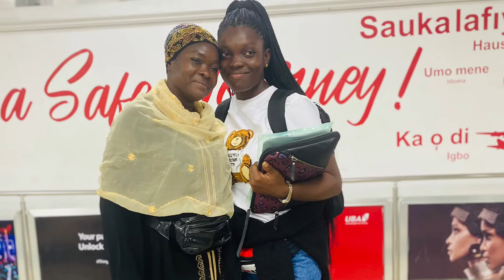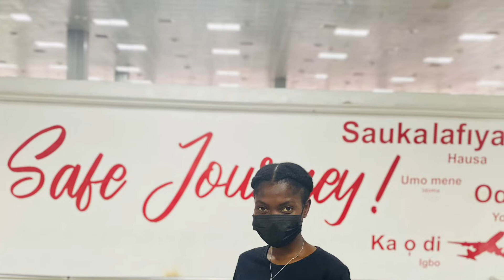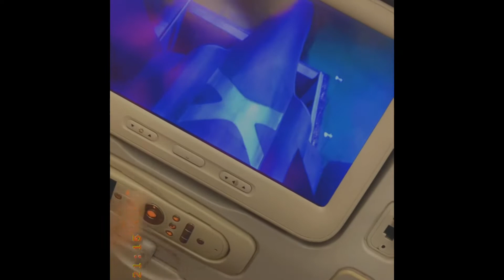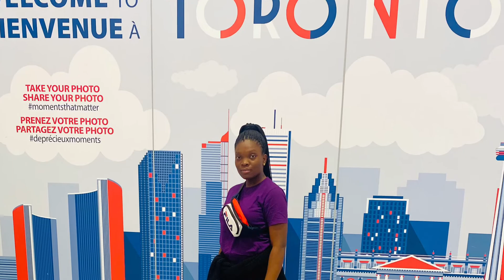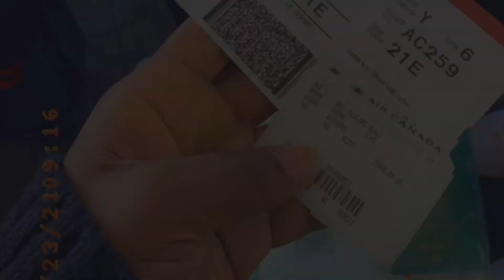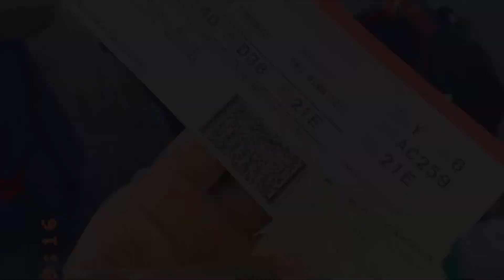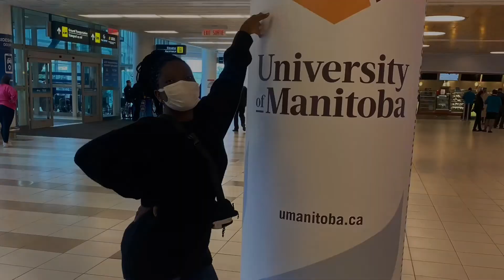My travel vlog from Nigeria 🇳🇬 to Canada 🇨🇦. As an International student 👩‍🎓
Hello guys, this is my travel vlog from Nigeria 🇳🇬 to Canada 🇨🇦 as an International student resuming this fall. Im sorry I could talk in most of the video, I hope you understand the video I will upload later video talking about my travel experience from Nigeria 🇳🇬 to Canada 🇨🇦. This was a three days flight to Canada.